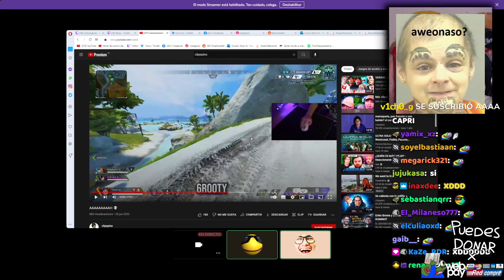Por que no te juntas con el Cristian? el Cristian: